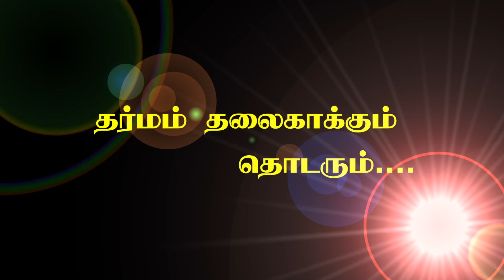Tamilnadhi | வாத்தியாரின் வாழ்வை உலுக்கிய சம்பவங்கள் | பாகம் 3 | Journalist Durai Karuna | Aadhavan